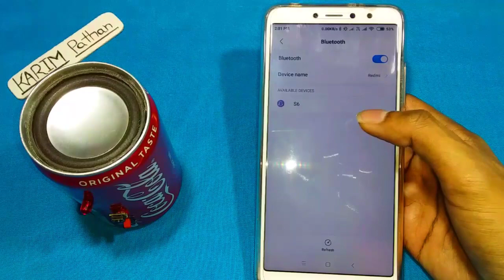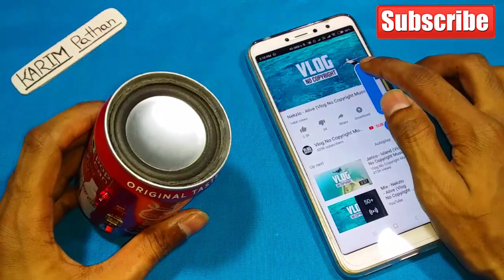How to Make Bluetooth Speaker at home - very simple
Hello friends,
In this video am going to show you how to make a Bluetooth audio speaker at home,